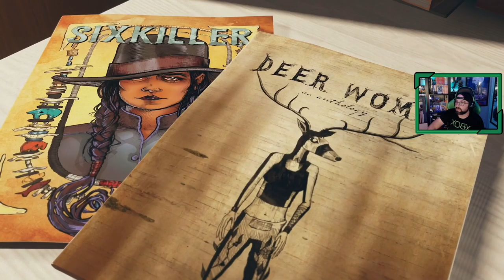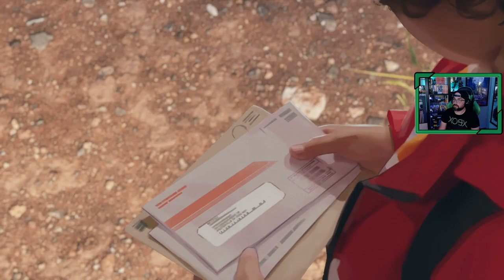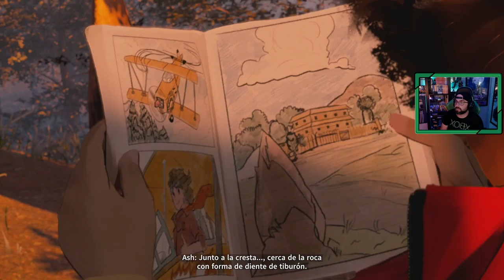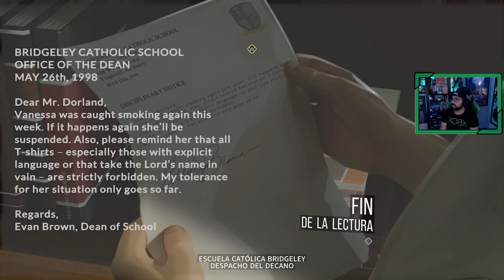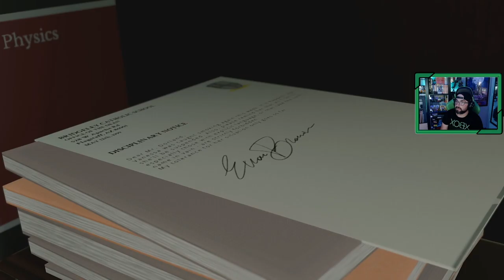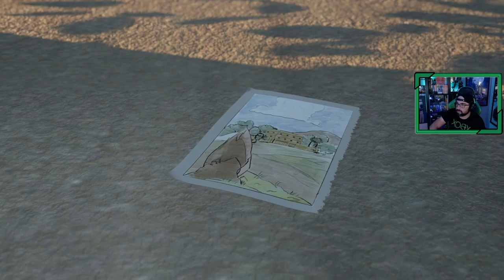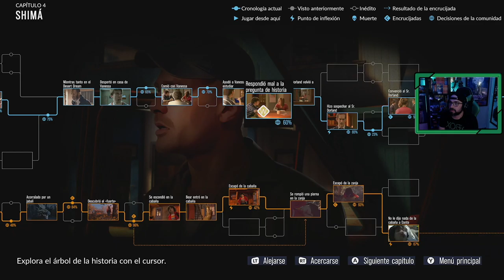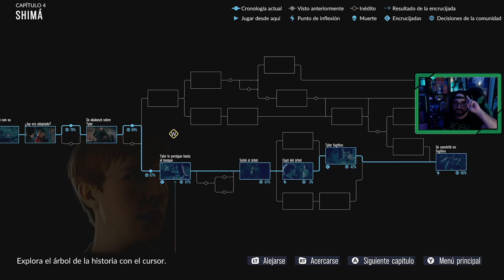As Dusk Falls # 4 "Shimá"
Los Holt han escapado del motel, Jay al volante de un coche, Tyler y Sharon lo acompañan tomando las decisiones en el plan de fuga,  y Vince es un rehén que nos urge dejarlo libre pronto para tener un final bueno.

En este capítulo también conocemos mejor a Ash, el hijo de Joyce, propietaria del motel, donde llegará unos días antes de los hechos por casualidad a la cabaña de Bear, padre de los Holt, y deberemos tomar una decisión que marcará el futuro.

As Dusk Falls es un drama interactivo original de INTERIOR/NIGHT que explora las vidas entrelazadas de dos familias a lo largo de treinta años. Comenzando en 1998 con un robo que salió mal en un pequeño pueblo de Arizona, las elecciones que hagas tendrán un importante impacto en las vidas de los personajes en esta historia sin compromisos de traición, sacrificio y resistencia.